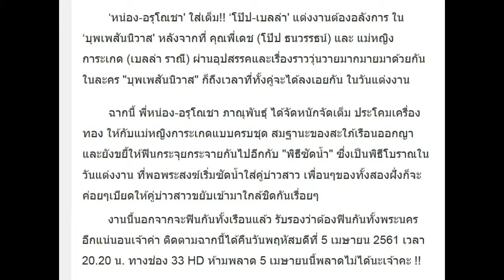ชมภาพชุดชัดๆแบบ Full HD งานวิวาห์ “ขุนเดช-แม่การะเกด” สมฐานะสะใภ้เรือนออกญาจริงๆ